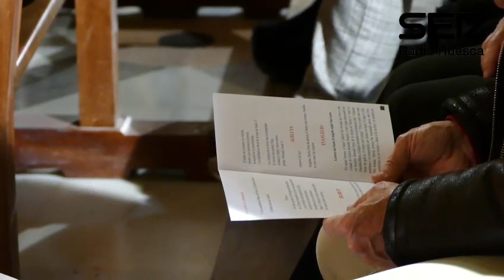La Catedral de Huesca acogió un año más la celebración de "Tota Pulchra"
Un año más, la Catedral de Huesca se convertía en el escenario, en la víspera de la Inmaculada Concepción, de la celebración del 'Tota Pulchra' que contaba con el coro y orquesta de la capilla de música de la Santa Iglesia y la coral de la Basílica de Santa Engracia de Zaragoza, dirigida por Ricardo Soláns.